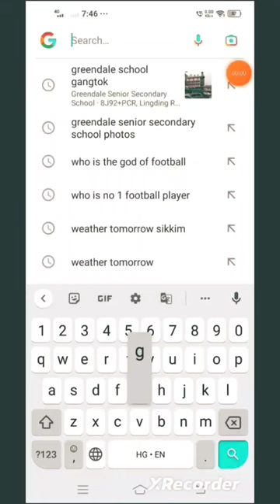Greendale school gangtok ❤️